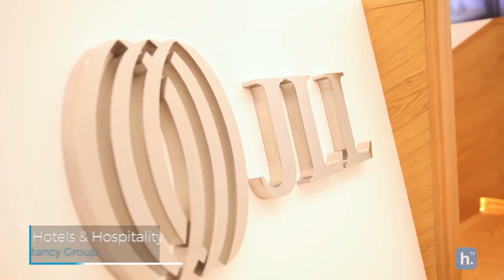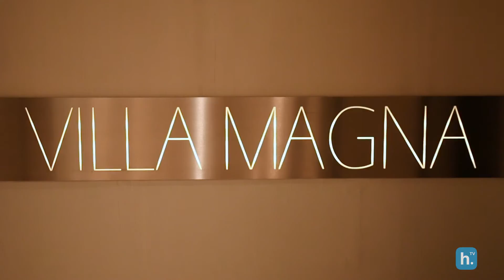JLL & Hotel Ownership: The other side of hospitality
Luis Arsuaga, the Executive Vice President of the Hotels & Hospitality Group for Spain and Portugal at JLL, has a complex job. It’s one side of the hospitality industry few people think about, but in today’s world, most hotel brands don’t own the properties from which they operate. This “asset light” strategy was born out of the brands realising their core competency lies in operations, not ownership and maintenance of buildings, as Luis explains. So who owns the hotel? Funds are the main buyers of hotels, says Luis, representing the majority of investment volume in recent years, but other financiers like hotel chains, corporations, developers, private investors, and high net-worth individuals can also be involved on this side of the equation. Hotels offer many types of investments for different profiles, making them attractive to backers. “It’s a very gratifying type of investment,” Luis says. “People love hotels.” In Spain, national hotel chains, historically, preferred to own their properties, but these days, the most sophisticated brands, like Melià and NH Hotels, are also following an asset light strategy. This approach allows hotel chains to be more effective in their global strategy, and, as Luis explains, hotel groups want to be present in a range of hotel categories across many markets. He predicts the Spanish market will be following in this direction over the next years, and expects to see more branded properties throughout the country. Watch the video to learn more about JLL, hotel investment, and the changing hotel market in Spain.